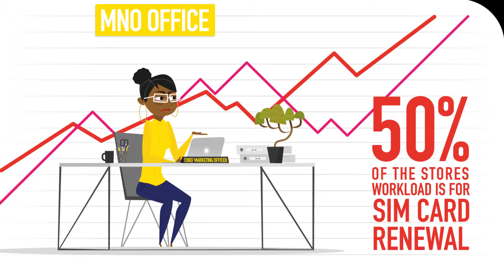GEMALTO SIm Reactivation Step 4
Mobile operators are currently facing long lines in their stores due to SIM card renewal. How can re-sellers focus on selling new products instead?
SIM Reactivation instantaneously detects and reactivates inactive users connecting to the mobile network, allowing operators to reacquire them at a reduced cost and turn them back into valuable users.
Returning users can conveniently reuse their decommissioned SIM card anytime, anywhere, select their phone number and new personalized services. It contributes to relieving point of sales congestion.